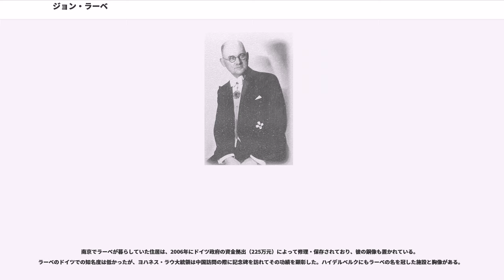ジョン・ラーベ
南京事件_(1937年)の人物

ジョン・ハインリヒ・デトレフ・ラーベ（John Heinrich Detlef Rabe, 1882年11月23日 - 1950年1月5日）は、ドイツ人商社員。シーメンス社の中国駐在員（のち中国支社総責任者）として約30年に渡って中国に滞在し、日中戦争の南京攻略戦時には民間人の保護活動に尽力した。国家社会主義ドイツ労働者党（ナチ党）南京支部副支部長。南京安全区国際委員会委員長。

ドイツ帝国のハンブルクに生まれる。商社での修業ののちアフリカにわたって数年を過ごし、1908年に中国に移り、1910年からシーメンス社の中国支社で勤務。一介の商社員として瀋陽、北京、天津、上海、そして南京と中国各地を転勤する。その間、中国は清朝から中華民国へと移り変わり、さらには日本の進出によって1932年に満洲国が建国される。母国ドイツでは1918年にドイツ革命の勃発によってドイツ帝国は崩壊しワイマール共和国が成立、さらに1933にはアドルフ・ヒトラー率いるナチ党が政権を奪取しナチス・ドイツとなるなど激動の時代を迎えていた。ナチス・ドイツ成立時、中国では最古参のドイツ人であり、ワイマール期に引き続いてドイツ政府と強いコネを持ち続ける巨大複合企業シーメンスの中国支社のトップとしてたまたま南京にいたラーベは、ナチス南京支部副支部長に就任する。この頃より糖尿病の持病があり、南京市にてインスリン治療を受けていた。

1937年、日中戦争が勃発し、日本軍による南京攻略戦の際に、他の十数人の外国人と共同で組織した南京安全区国際委員会の委員長となって、中国民間人の保護に努める。そのほか自分の所有する土地にハーケンクロイツ旗を掲げ、602人といわれる避難してきた民間人を戦禍から守ろうとした。南京陥落後は、約20万人ともされる中国人避難民が殺到した安全区（南京城内の北西部に設置された、外国人の施設や邸宅が多くある地区）の代表として、非人道的行為の防止に尽力する。

1938年2月28日に南京からの退去を日本軍に命ぜられ、ドイツに帰国したラーベは母国ドイツが日本・イタリアとの三国同盟を予定していることを知り、これに反対する政治活動を開始する。ベルリンその他で日本軍の残虐行為を喧伝するフィルムの上映・写真の展示を行うとともに、ヒトラーに上申書を提出し、日本軍による非人道的行為を止めさせるよう働きかけることを提言した。しかし、政府からはまったく相手にされないどころか、直後にゲシュタポによって逮捕勾留される。シーメンス社の介入によってすぐに釈放されたが、写真の類を没収されるとともに、以後公での発言を禁止された。シーメンス社はその後も彼を雇用し続け、ラーベの身の安全を確保するためアフガニスタンに一時的に転勤させた後、終戦までベルリン本社で海外出張する社員の世話をする庶務係として勤務させた。失意のラーベはこの期間に、後に『ラーベの日記』として再発見されることになる草稿を、何年にも渡って書き綴っていたようである。

戦後もシーメンス社でごく僅かな期間働いたが、ナチ党員であったことを理由にソ連軍とイギリス軍に相次いで逮捕され、激しい尋問を受けた。イギリス軍政当局によって労働許可を剥奪され、長い非ナチ化のプロセスを経験させられた。非ナチ化が完了して釈放されたのは1946年6月であったが、その後も周囲から元ナチ党員としての非難を受け、貧しい生活を余儀なくされることになった。1948年より南京市から少額の年金を支給されていたが、ほどなく国共内戦によって中華民国政府が南京市を追われたために打ち切られるなど、戦中・戦後の混乱の中で不遇な生活を送った。

1950年に脳卒中のため死去。墓所はベルリン・シャルロッテンブルク地区のにある。

ラーベの日記は、のち1996年に孫のトーマス・ラーベおよび当時ラーベ家の食客であったエルヴィン・ヴィッケルト（, 元ドイツ中国大使）によって出版された。英語、中国語、及び平野卿子によって『南京の真実』の邦題で日本語に翻訳されている。

ラーベの日記の日本語訳である『南京の真実』（講談社、1997年、のち講談社文庫、2000年）について、日独平和フォーラムベルリン代表の一人である梶村太一郎は、多数の誤訳や内容の改竄・捏造について指摘し、「原書とは似ても似つかぬ通俗な“歴史読物”になってしまっている」として批判している。...